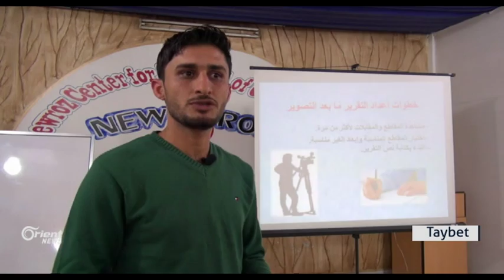Navenda Newroz korsek ragihandinê lidar dixe